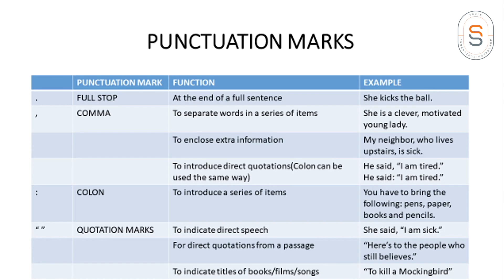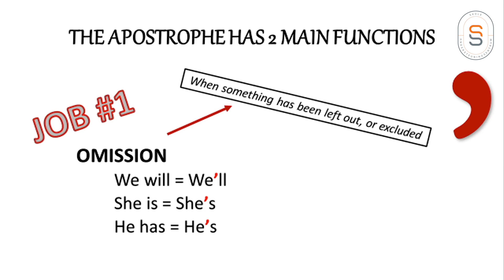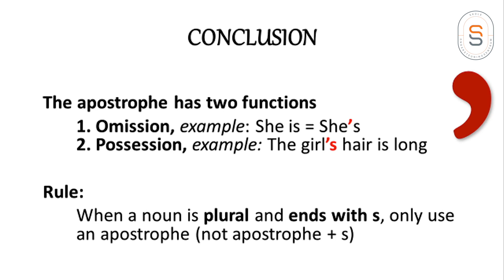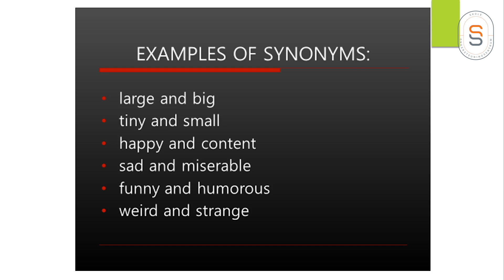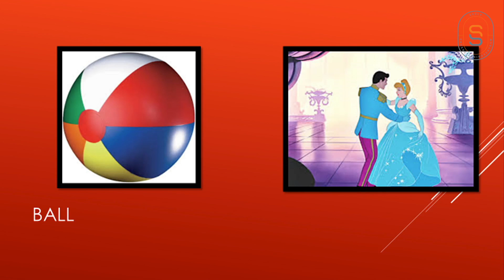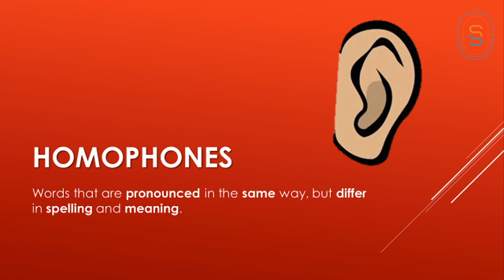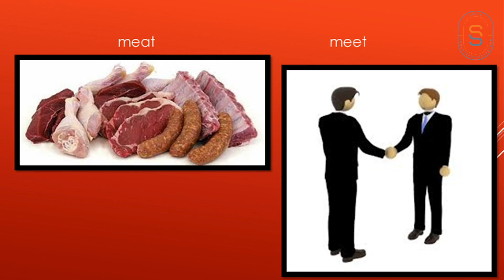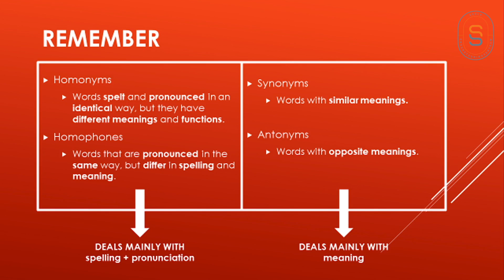English FAL - Language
Wolkskool regstreeks. English FAL - Language